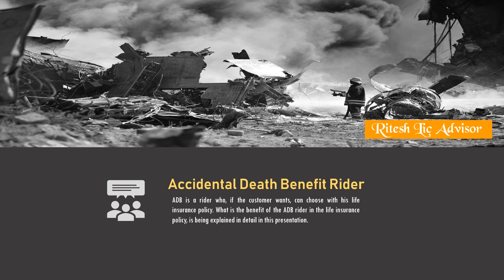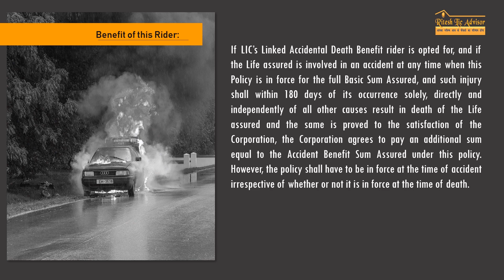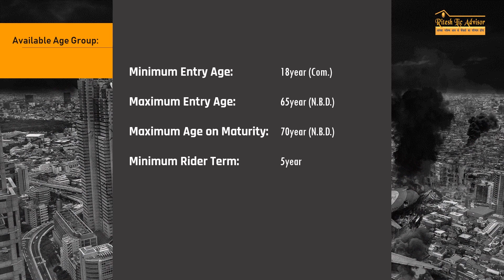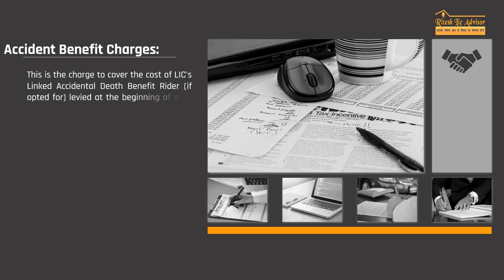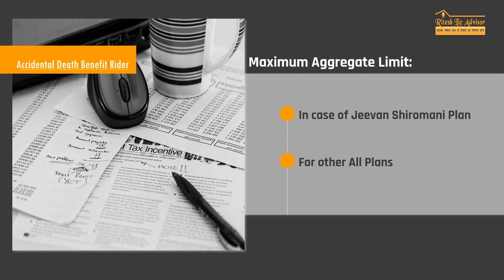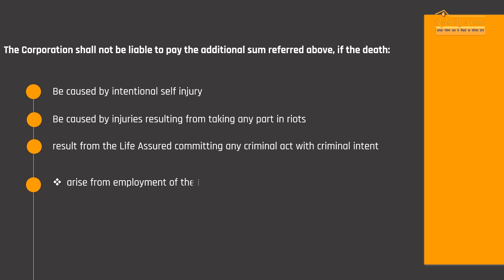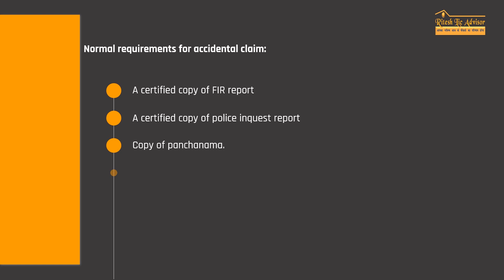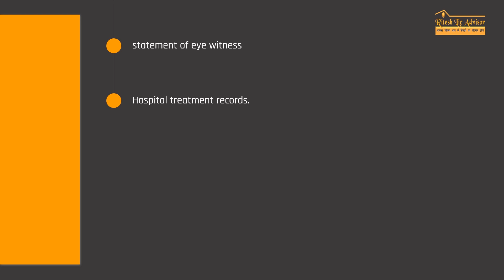LIC's Accidental Death Benefit Rider | LIC's ADB Rider Information in Hindii By Ritesh Lic Advisor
If you are an agent in LIC, it is necessary for you to send all the information about all the riders to your customer, so that in small premiums, through these riders, your customer can get better insurance coverage. We understand your needs and keeping these requirements in mind, we are giving you complete information about Accidental Death Benefit Rider in the Hindi language in this video. I am sure that as an insurance agent, you will get a better profit and through this, you will be able to get this benefit to your customers.

In this video of YouTube, the following information about LIC's Accidental Death Benefit Rider has been reported.
1. What is an Accident in Life Insurance Language?
2. What kind of insurance protection does the customer get after taking the Accidental Death Benefit Rider?
3. What kind of age can an Accidental Death Benefit Rider be given to?
4. What is the maximum limit for taking LIC's Accidental Death Benefit Rider?
5. In what circumstances does LIC's Accidental Death Benefit Rider not cover if death?
6. Which documents are required after death to take advantage of LIC's Accidental Death Benefit Rider?

So take a look at the entire video carefully to take all the information above.

For agents of Life Insurance Corporation of India, our channel provides online training. LIC Agent, on this channel, can get the following types of information to improve their business. For example -Detailed information about all LIC policies on our channel has been given. This information also provides the youtube channel "Ritesh Lic Advisor" that how LIC's offer letter is filled.

What kind of information is available on Ritesh Lic Advisor-
Our YouTube channel is always working to make the Life Insurance Corporation of India agents easier. Our YouTube channel "Ritesh Lic Advisor" provides the following information for a life insurance agent to do his work easily.

1. Information related to servicing of LIC's old policy is available on our YouTube channel "Ritesh Lic Advisor". For example- how to check the status of LIC policy, how can the LIC policy be revived, how can apply for the loan from LIC policy, etc?

2. Information about LIC's Online Service- LIC provides online facility to its customers and agents. With the online services of LIC, an insured can avail of a variety of facilities related to his policy. To make LIC's agent easier, LIC also provides online services to its agents. This channel provides complete information about LIC's online customer portal and LIC's agent portal and premium points for LIC agents.

3. Information about LIC's Policy- For the Advisor of Life Insurance Corporation of India, complete information about LIC plans is available on our YouTube channel "Ritesh Lic Advisor". Not only the information of policy but also important calculations like- policy maturity and how the death claim is calculated is also available on this channel.

4. Information about LIC's Proposal Forms- When buying a new life insurance policy from Life Insurance Corporation of India, how to fill different Proposal forms, detailed information is available on our YouTube channel "Ritesh Lic Advisor".

5. Presentation of life insurance policy- The presentation of a life insurance policy is an art. A life insurance agent makes a presentation of a life insurance policy to customers in as good a manner. Life insurance policy becomes more successful in selling. How to present a life insurance agent to a life insurance policy, this information is available on our YouTube channel "Ritesh Lic Advisor".

6- Other Information available on "Ritesh Lic Advisor"- Objection Handling for Life Insurance, LIC Combination Planning, Motivation for LIC Agents, Some important calculations for LIC Agents, etc.

If you are a LIC agent and you want to join our Telegram group, then click on the link given below.